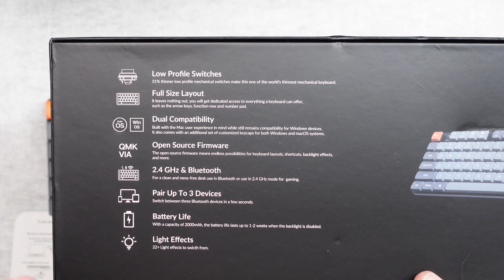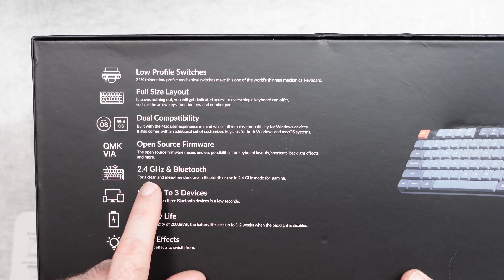Keychron K5 Max K5M H1 Wireless Mechanical Keyboard Review - MacOS & Windows | RGB Backlit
Keychron K5 Max K5M H1 Wireless Mechanical Keyboard Review

Keychron K5 Max is an ultra-slim wireless custom mechanical keyboard. It supports 2.4 GHz, Bluetooth, and a wired connection. It allows anyone to master any keys or macro commands on its 100% layout through VIA. Besides, it has included LSA (low profile spherical-angled) profile keycaps for both Windows and macOS, and users can hot-swap with Gateron low-profile MX mechanical switch in a breeze.

Model featured: K5 Max K5M H1 with Red Switches. RGB Backlight - Hot Swappable - PBT Keycaps - UK-ISO Layout - Low Profile Gateron Red Switches.

My Editing Monitor is now out of stock - alternatives